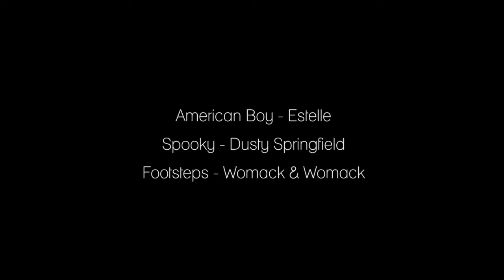Sarah G - London soul & jazz singer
Sarah G is a London soul & jazz singer with an extensive repertoire. Perfect for any function that requires glamour, sophistication & great vocal!